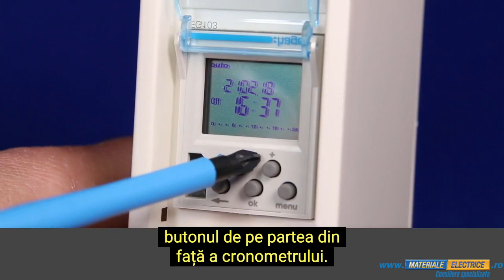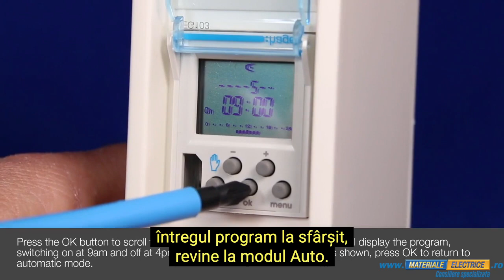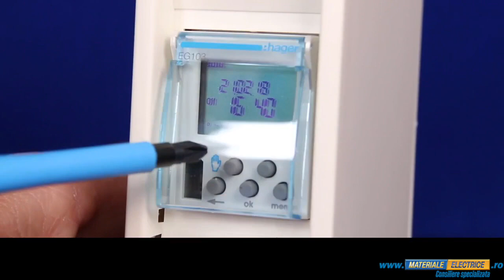Cum se seteaza ceas programator digital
Tutorial setare ceas programator digital.